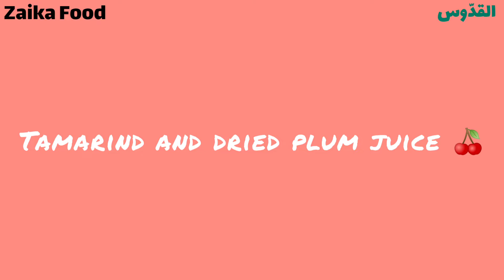3 Refreshment Drinks For Summer | Summer Drinks Recipes | Zaika Food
My this video is all about how to make Summer Drinks 😋At Home
Ye bohat Fast Aur Easy recipe ha aap ise buhat easily Ghar pe asani se bna sakte han
Agar aap ko Meri recipe ka idea acha Laga to Meri recipe ko like aur share kren

Her is my Instagram account link

Vedio time line
0:00 - Intro
0:34 - Strawberry juice
1:35 - Almond milkshake
2:28 - Tamarind and plum juice
3:22 - Serving
4:10 - Thanks for Watching